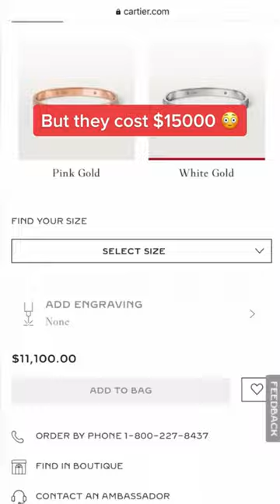I bought 22k GOLD LOVE BRACELET worth $11000 for only $1800 from INDIA 😱🤯😍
Prepare to be amazed by this jaw-dropping gold jewelry adventure! In this video, I'll share the incredible story of how I acquired a stunning $11,000 Love Bracelet, custom-made in India, for an unbelievable $1,800! 😱💍💎

Join me on this treasure hunt as we explore the world of exquisite Indian jewelry craftsmanship. From the intricate design process to the joy of securing a phenomenal deal, every moment is a testament to the beauty of Indian jewelry artistry.

Are you a jewelry enthusiast, a bargain hunter, or simply captivated by the allure of fine jewelry? Share your thoughts and jewelry stories in the comments below! Let's celebrate the art of adornment and the thrill of finding hidden gems.

Whether you're passionate about Indian jewelry, appreciate fine craftsmanship, or love a great deal, this video is a dazzling showcase of beauty and savings. 😍✨💫